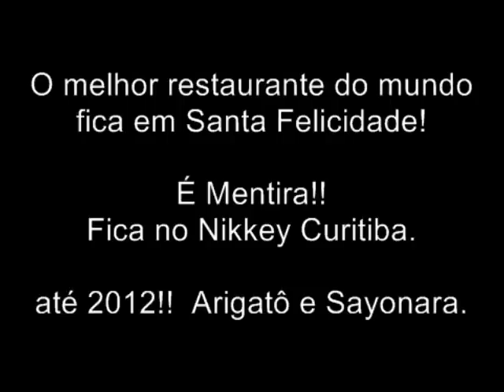Restaurante de Santa Felicidade já era. O melhor é no Nikkey Curitiba. Torneio Keizo Hayashi 2011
Comer bem, em Curitiba? Se alguém sugerir Santa Felicidade, está por fora. É no Nikkey Curitiba, no Torneio Keizo Hayashi. Reservas com um ano de antecedência, háhá. 2012 estaremos lá novamente. Alémdisso, rever grandes amigos, fazer novos amigos, e ver aquela criançada na maior empolgação. Isso não tem preço. Vale até ficar 3 horas parado na BR-116.
Pessoas de alto astral têm entrada franca. Pessoas de baixo astral ficam 5 minutos ao lado das pessoas de alto astral e... podem entrar.